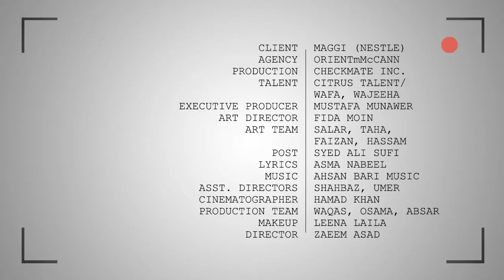Maggi - Song: Pyar Ka Daira